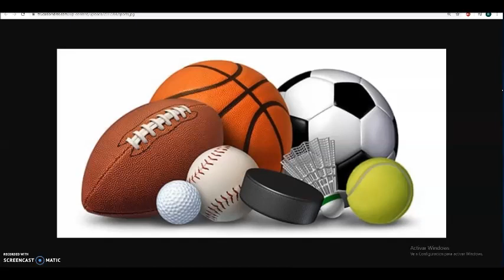C.C. LAS CALIFORNIAS Inglés Conversación Avanzado Sesión 12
Profesor Ricardo Martins